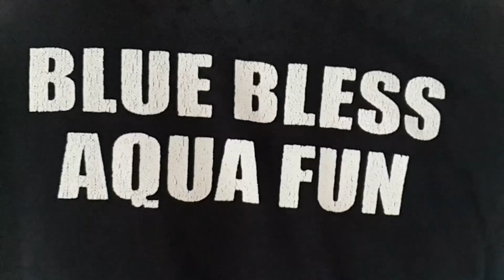Blue Bless Beach Resort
A nice place to take your summer vacation. Or visit for a day.